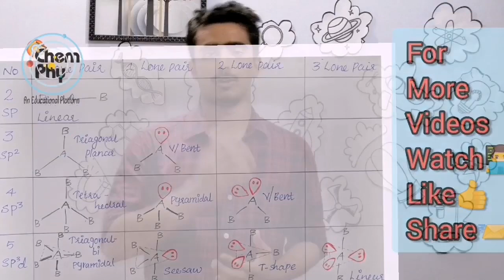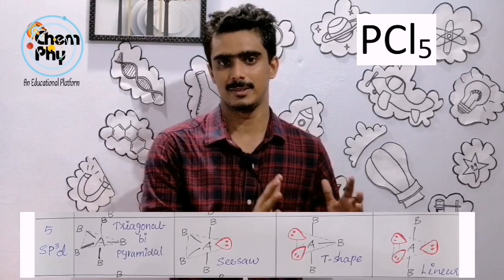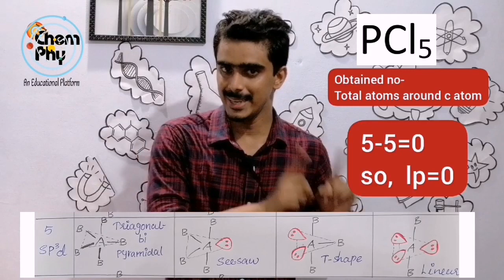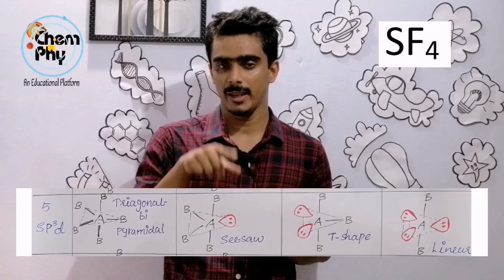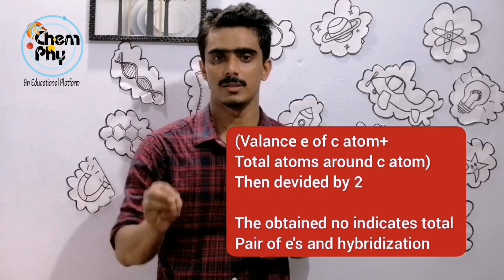HYBRIDIZATION of simple molecules - മുഴുവൻ മാർക്കും നേടാം.. see description box👇👇👇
For plus one, plus two and  degree students

Easy to find
*Bond order*
*Stability*
*Magnetism*

For plus one students --*Exam oriented*

Azeezurahman